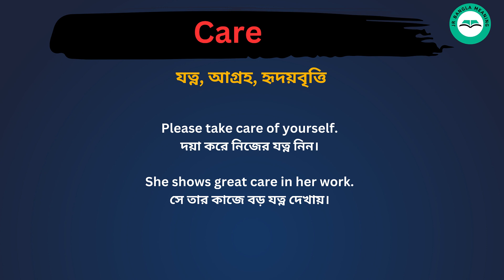Care meaning in bengali/Care শব্দের বাংলা ভাষায় অর্থ অথবা মানে কি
Care Meaning In Bengali
Care শব্দের বাংলা ভাষায় অর্থ অথবা মানে কি
Care Bangla Meaning